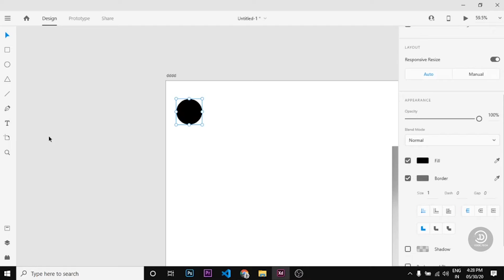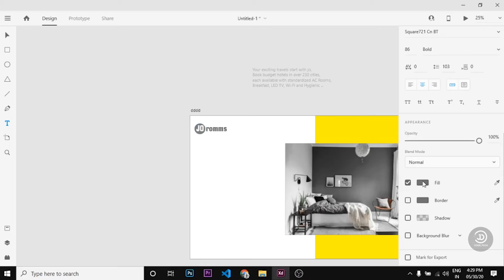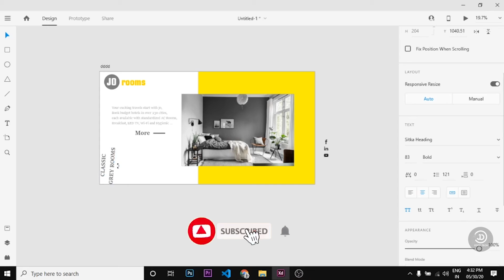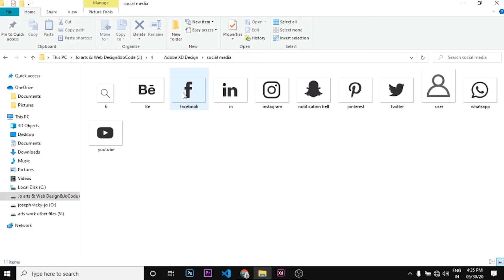Website UI Design /Adobe XD/JoCode Tech/3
Website UI design tutorial, Learn UI?UX to make morden Looking website'd in Adobe XD..

Designed By: vignesh

Now Other video see my playlist here. ^

      In this video you will learn Modern Website  UI Design.